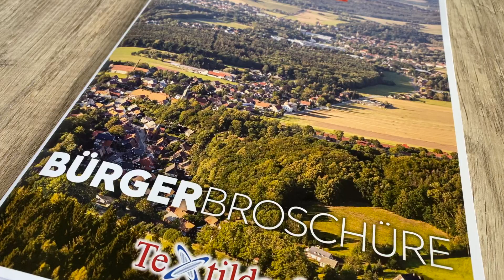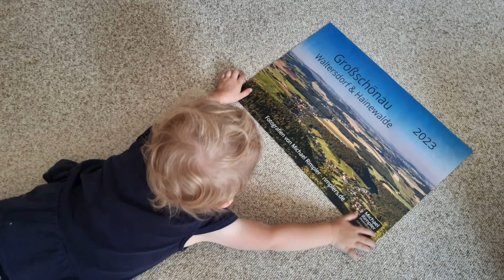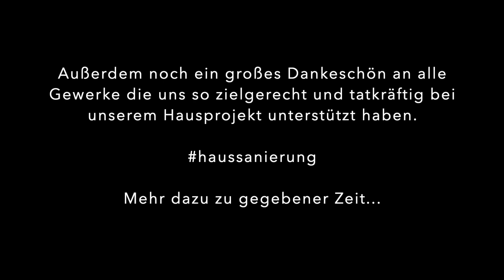2022 Highlights - Danke